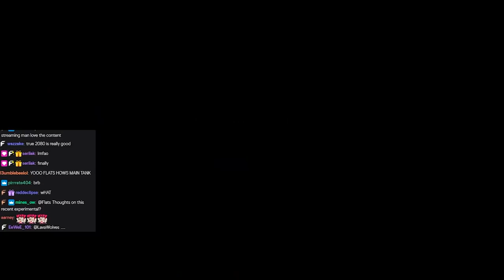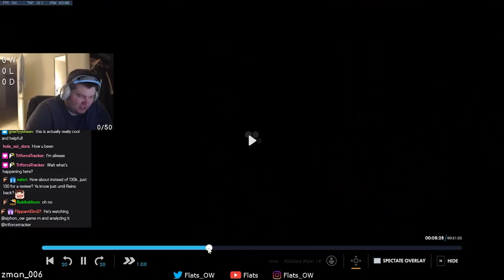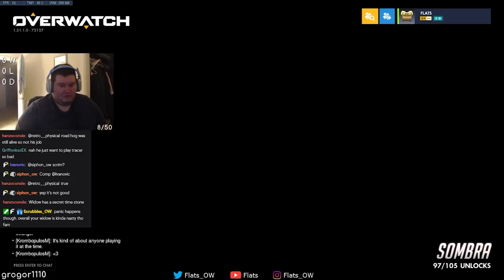The Rare Flats Reviews: Widowmaker